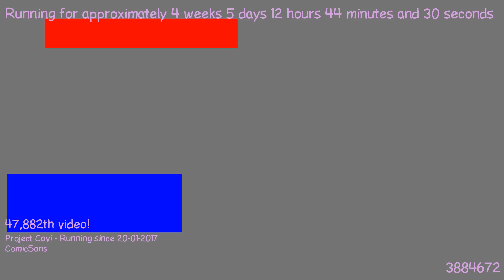1487846919 - Webdriver Cavi - O